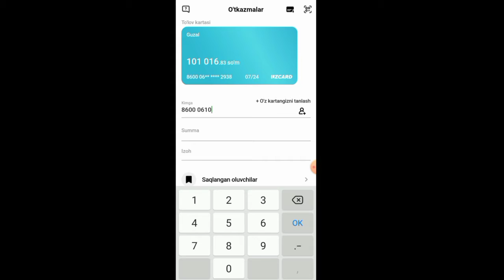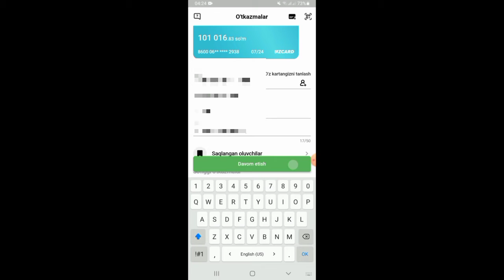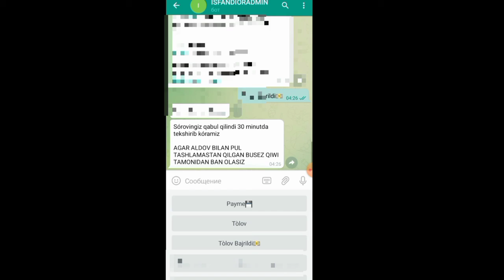PAYME IDENFIKATSYA QILISH 2021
TELEGRAM BOT